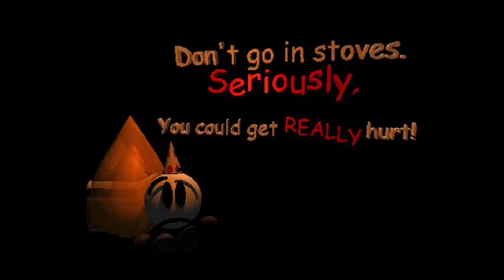Yin's Birthday Bash | Oven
Mod by @Nicec00lkidd and @yin_lol